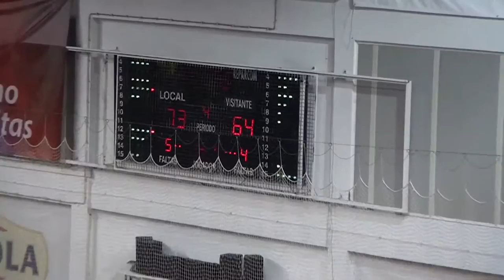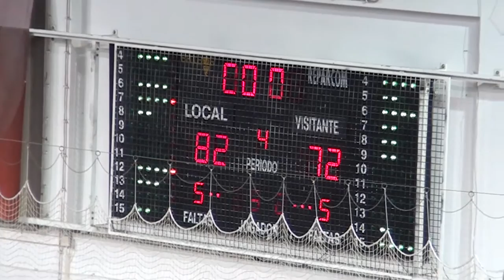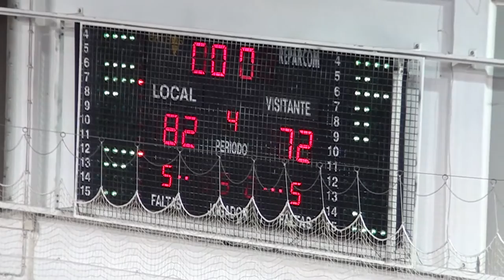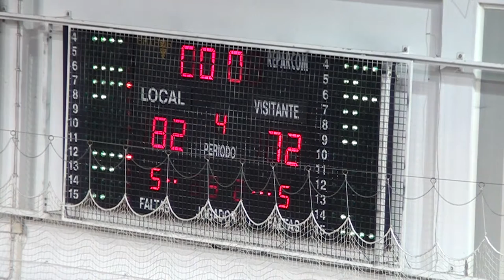JAMES ELLISOR 6'5 - 2016 PORTUGAL #34 RED JERSEY